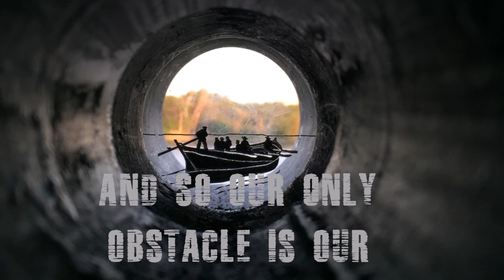Ashly Simple - Tunnel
This one was hard to name. But, actually, I'm pretty happy with this one! I think the harmonies were done well, and the timing was fairly good too.